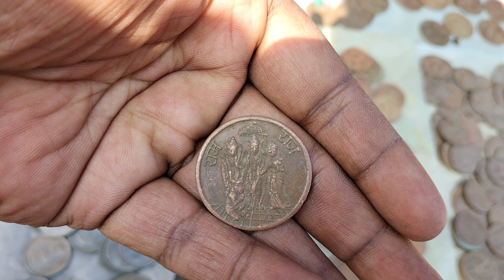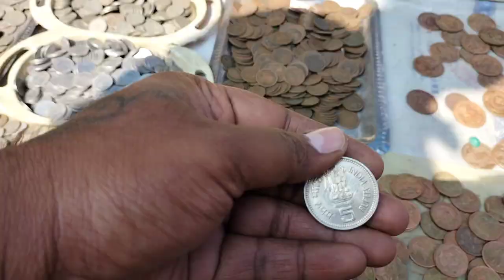Erragadda Sunday market second hand mobiles old coins Hyderabad best tourism spot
Erragadda Sunday market second hand mobiles old coins Hyderabad best tourism spot antique pieces Rajender RR Vlogs # Hyderabad mobiles second hand market # Hyderabad old coins available place # Hyderabad second hand items place